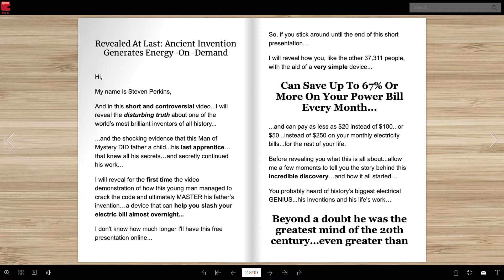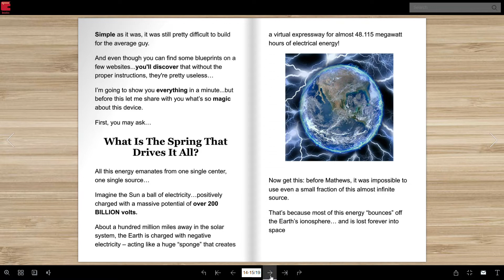The Ultimate Energizer Guide By Steven Perkins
The Ultimate Energizer Guide By Steven Perkins. Flip It, Read It, Download It & Enjoy It: